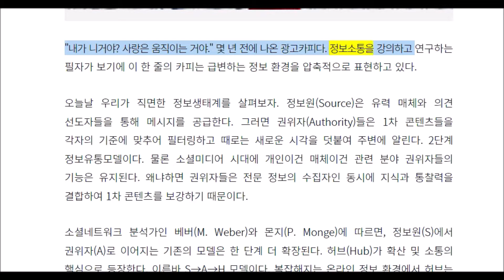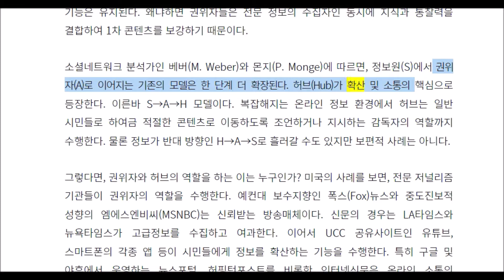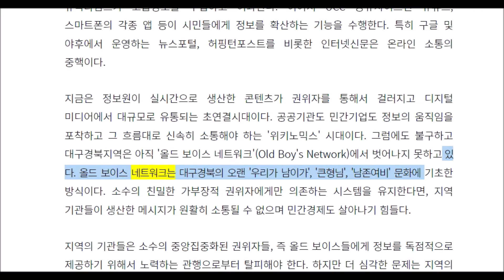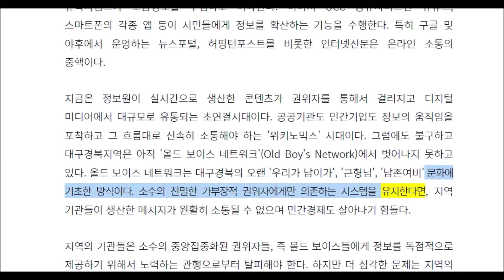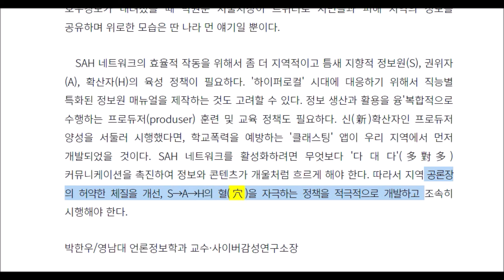정보의 움직임을 포착하고 신속히 소통하는 방법, 우리에겐 SAH모델이 필요하다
[박한우의 소통비타민] 올드 보이스 네트워크와 SAH 모델

매일신문 입력 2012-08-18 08:00:00 수정 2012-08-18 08:00:00

"내가 니거야? 사랑은 움직이는 거야." 몇 년 전에 나온 광고카피다. 정보소통을 강의하고 연구하는 필자가 보기에 이 한 줄의 카피는 급변하는 정보 환경을 압축적으로 표현하고 있다.

오늘날 우리가 직면한 정보생태계를 살펴보자. 정보원(Source)은 유력 매체와 의견 선도자들을 통해 메시지를 공급한다. 그러면 권위자(Authority)들은 1차 콘텐츠들을 각자의 기준에 맞추어 필터링하고 때로는 새로운 시각을 덧붙여 주변에 알린다. 2단계 정보유통모델이다. 물론 소셜미디어 시대에 개인이건 매체이건 관련 분야 권위자들의 기능은 유지된다. 왜냐하면 권위자들은 전문 정보의 수집자인 동시에 지식과 통찰력을 결합하여 1차 콘텐츠를 보강하기 때문이다.

소셜네트워크 분석가인 베버(M. Weber)와 몬지(P. Monge)에 따르면, 정보원(S)에서 권위자(A)로 이어지는 기존의 모델은 한 단계 더 확장된다. 허브(Hub)가 확산 및 소통의 핵심으로 등장한다. 이른바 S→A→H 모델이다. 복잡해지는 온라인 정보 환경에서 허브는 일반 시민들로 하여금 적절한 콘텐츠로 이동하도록 조언하거나 지시하는 감독자의 역할까지 수행한다. 물론 정보가 반대 방향인 H→A→S로 흘러갈 수도 있지만 보편적 사례는 아니다.

그렇다면, 권위자와 허브의 역할을 하는 이는 누구인가? 미국의 사례를 보면, 전문 저널리즘 기관들이 권위자의 역할을 수행한다. 예컨대 보수지향인 폭스(Fox)뉴스와 중도진보적 성향의 엠에스엔비씨(MSNBC)는 신뢰받는 방송매체이다. 신문의 경우는 LA타임스와 뉴욕타임스가 고급정보를 수집하고 여과한다. 이어서 UCC 공유사이트인 유튜브, 스마트폰의 각종 앱 등이 시민들에게 정보를 확산하는 기능을 수행한다. 특히 구글 및 야후에서 운영하는 뉴스포털, 허핑턴포스트를 비롯한 인터넷신문은 온라인 소통의 중핵이다.

지금은 정보원이 실시간으로 생산한 콘텐츠가 권위자를 통해서 걸러지고 디지털 미디어에서 대규모로 유통되는 초연결시대이다. 공공기관도 민간기업도 정보의 움직임을 포착하고 그 흐름대로 신속히 소통해야 하는 '위키노믹스' 시대이다. 그럼에도 불구하고 대구경북지역은 아직 '올드 보이스 네트워크'(Old Boy's Network)에서 벗어나지 못하고 있다. 올드 보이스 네트워크는 대구경북의 오랜 '우리가 남이가', '큰형님', '남존여비' 문화에 기초한 방식이다. 소수의 친밀한 가부장적 권위자에게만 의존하는 시스템을 유지한다면, 지역 기관들이 생산한 메시지가 원활히 소통될 수 없으며 민간경제도 살아나기 힘들다.

지역의 기관들은 소수의 중앙집중화된 권위자들, 즉 올드 보이스들에게 정보를 독점적으로 제공하기 위해서 노력하는 관행으로부터 탈피해야 한다. 하지만 더 심각한 문제는 지역의 권위자들이 내외부로 흘리는 콘텐츠의 질과 양이 기대에 훨씬 못 미치고 있다는 사실이다. 직선제로 선출된 국회의원, 도지사, 시장, 교육감, 지방의원이 권위자로 존재하는 사실 자체가 문제 발생의 근원이 되는 것은 아니다. 문제의 초점은 이들이 주어진 권위 덕택에 접근한 실질적 정보의 소통 방식이 SAH 모델과 거리가 멀다는 사실이다. 서울에 호우경보가 내려졌을 때 박원순 서울시장이 트위터로 시민들과 피해 지역의 정보를 공유하며 위로한 모습은 딴 나라 먼 얘기일 뿐이다.

　SAH 네트워크의 효율적 작동을 위해서 좀 더 지역적이고 틈새 지향적 정보원(S), 권위자(A), 확산자(H)의 육성 정책이 필요하다. '하이퍼로컬' 시대에 대응하기 위해서 직능별 특화된 정보원 매뉴얼을 제작하는 것도 고려할 수 있다. 정보 생산과 활용을 융'복합적으로 수행하는 프로듀저(produser) 훈련 및 교육 정책도 필요하다. 신(新)확산자인 프로듀저 양성을 서둘러 시행했다면, 학교폭력을 예방하는 '클래스팅' 앱이 우리 지역에서 먼저 개발되었을 것이다. SAH 네트워크를 활성화하려면 무엇보다 '다 대 다'(多對多) 커뮤니케이션을 촉진하여 정보와 콘텐츠가 개울처럼 흐르게 해야 한다. 따라서 지역 공론장의 허약한 체질을 개선, S→A→H의 혈(穴)을 자극하는 정책을 적극적으로 개발하고 조속히 시행해야 한다.

박한우/영남대 언론정보학과 교수·사이버감성연구소장